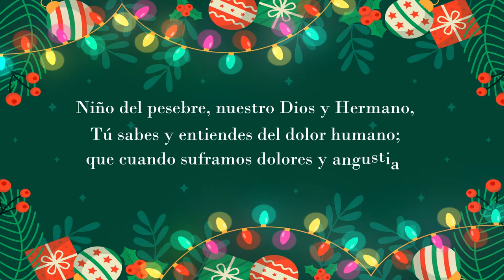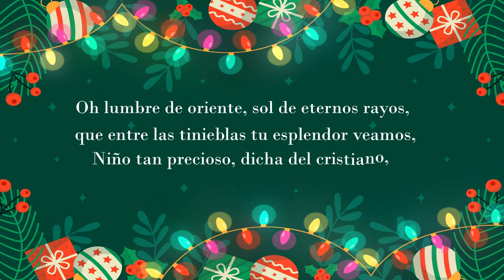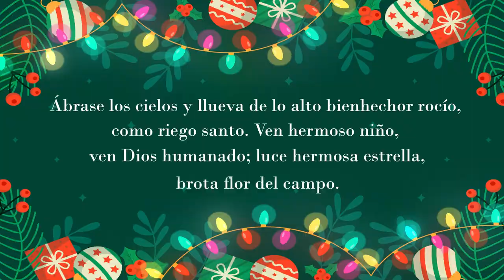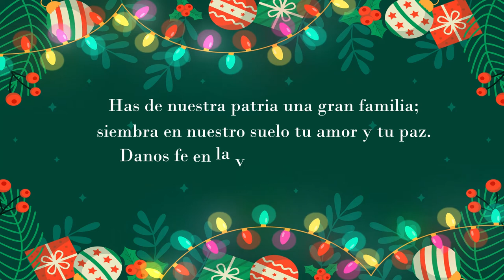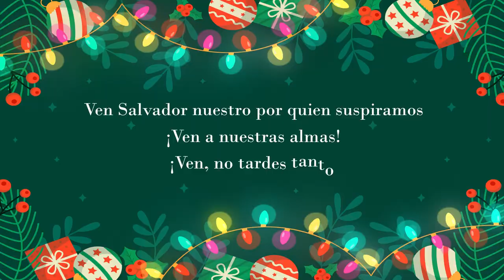Novena Lasallista Día Primero